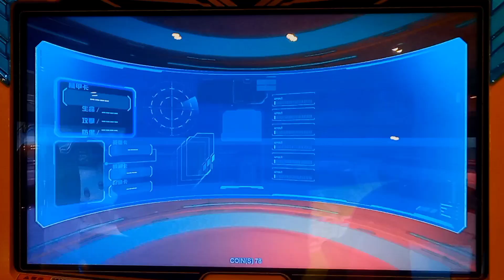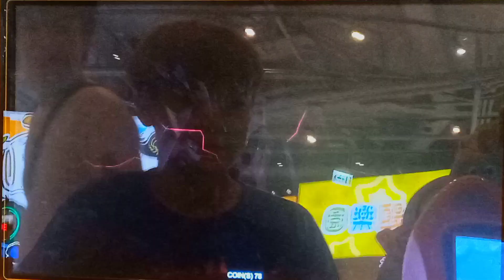【機甲英雄-機鬥勇者】英雄競技場《破壞神威壓》巨霸暴龍王 vs 超次元凱薩